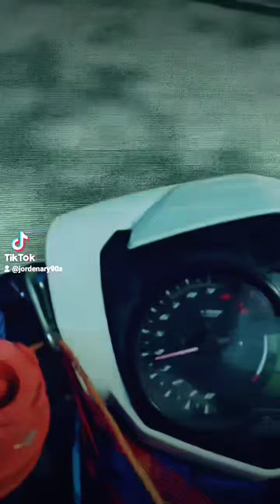DayDiving and Spearfishing